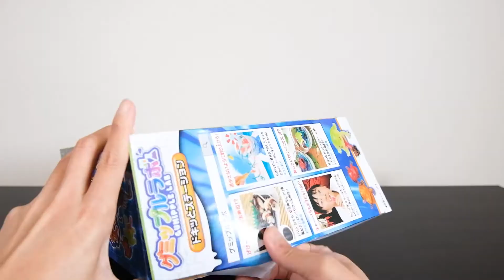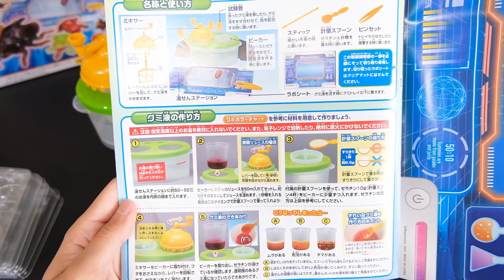【リアルすぎ】昆虫グミが爆誕する [グミップルラボ （ドキッとステーション）] Gumipple Lab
Gumipple Lab Dokito Station. insect.
型にグミ液を流し込んで冷やすとリアルなグミ昆虫やカエル等が作れる！食べられる！ほぼ原寸大！ジュースで作るよ！

メガハウス MegaHouse グミップルラボ ドキッとステーション

◆見っけチャンネル / mikke ch
おもしろアイテムや可愛い物、『楽しい！なにこれ！こんなのあるの！？』好奇心揺さぶるグッズ〜素敵な商品・雑貨など幅広く紹介していきます🎉